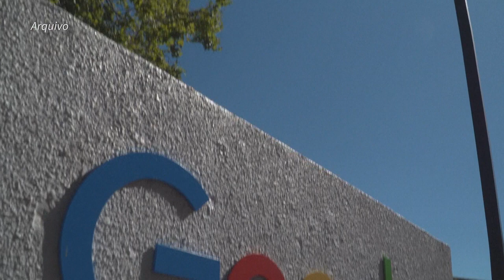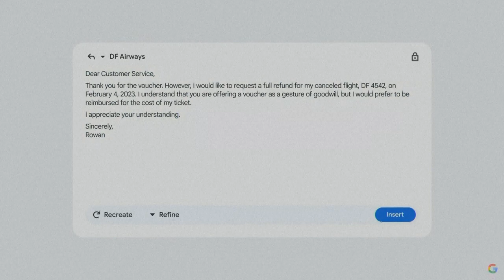Google testa ferramenta com inteligência artificial para redigir notícias | AFP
O Google anunciou que trabalha com importantes meios de comunicação no desenho de uma ferramenta baseada em inteligência artificial (IA) para ajudar jornalistas a informar e redigir suas histórias.